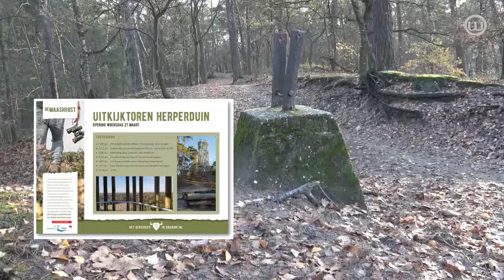190329 uitkijktoren herperduin